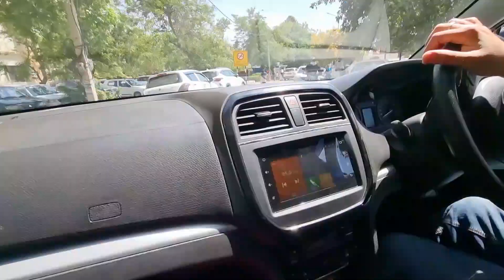Mummy Da Hath😑| Result to baad lggi Guri di Class? | Sohre Pind Jaan Di Tyari | Bandar atte Tbahi?